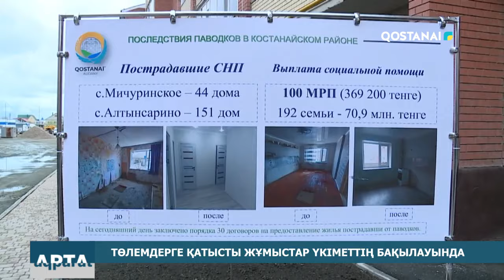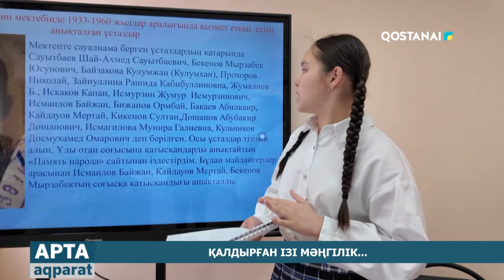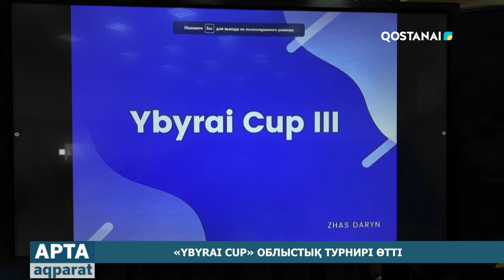«АPТА-АQPARAT» (ҚАЗ) 04.05.2024